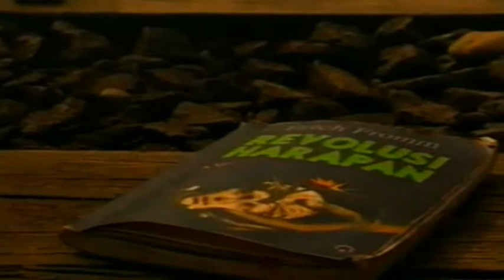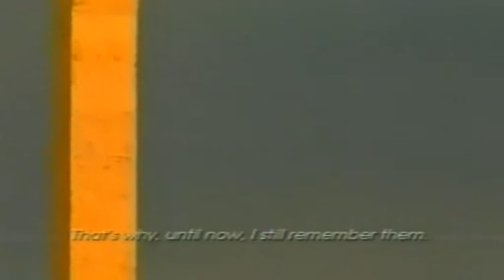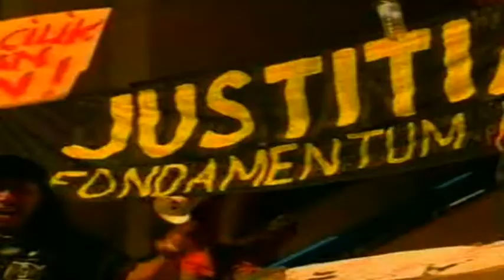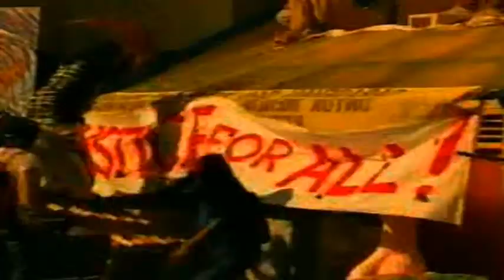FILM PENDEK REVOLUSI HARAPAN1998 Part 1